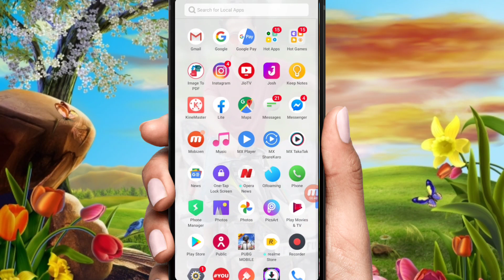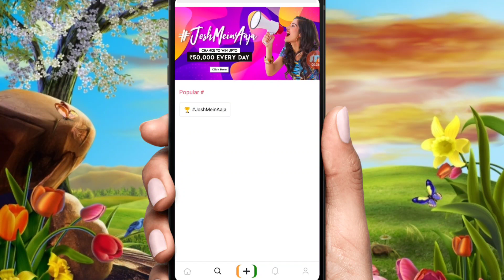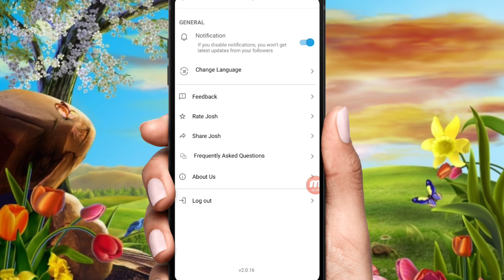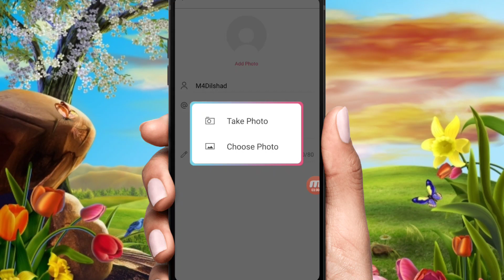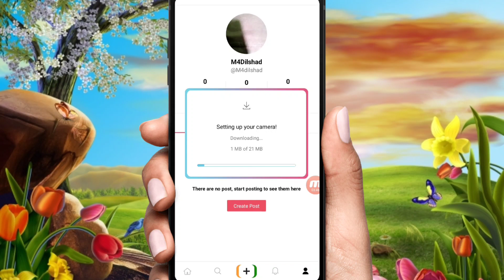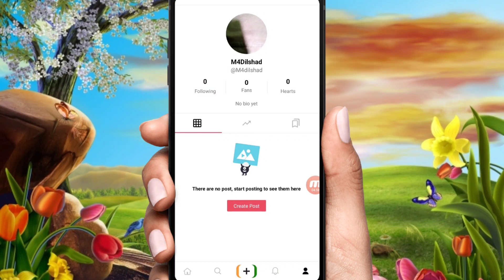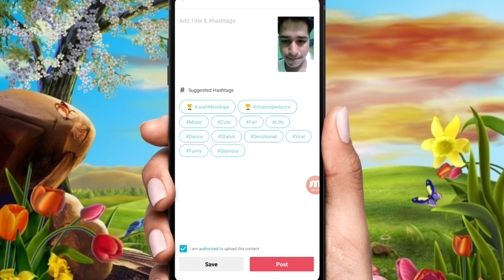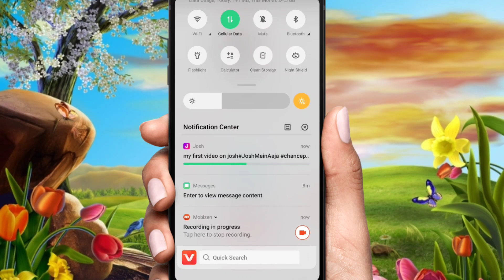Josh app | Josh video kaise banaye | Josh app par video kaise banaye | josh app how to use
Josh app | Josh video kaise banaye | Josh app par video kaise banaye | josh app how to use#JoshMeinAaja

07 team on josh app,

agar video pasand aaye to like jaroor karna